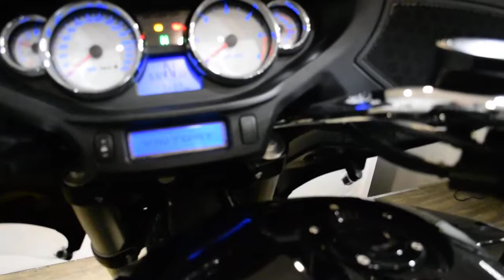2013 Victory Cross Country Tour | Used motorcycle for sale at Monster Powersports, Wauconda, IL